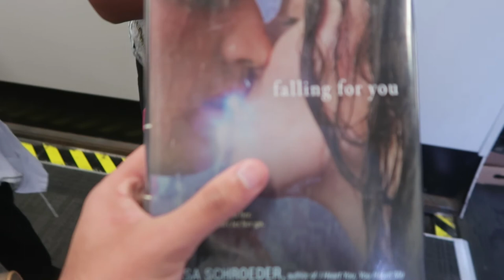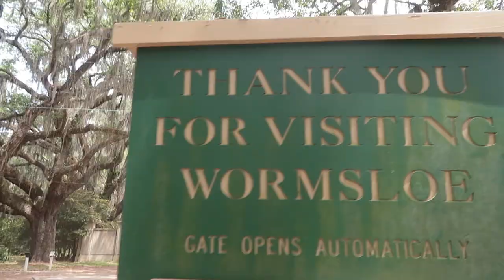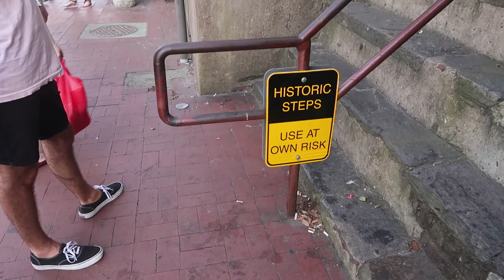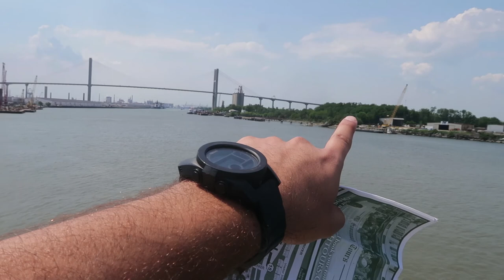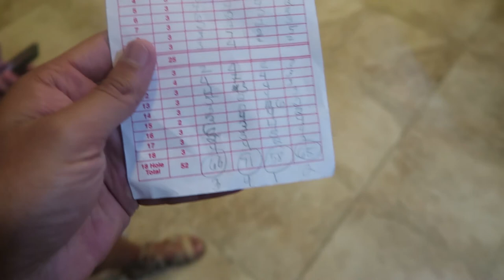SAVANNAH & HILTON HEAD |vlog85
Savannah, Georgia
City
City of Savannah
Downtown Savannah viewed from Bay Street
Savannah Historic District Forsyth Park
Congregation Mickve Israel River Street
The Cathedral of St. John the Baptist Talmadge Memorial Bridge with Port of Savannah in the background
Student Center at Savannah College of Art and Design Savannah Victorian Historic District
Clockwise from top: downtown Savannah viewed from Bay Street, Forsyth Park, River Street, Talmadge Memorial Bridge with the Port of Savannah on the Savannah River, house in Savannah Victorian Historic District, Savannah College of Art and Design, Cathedral of St. John the Baptist, Congregation Mickve Israel, homes in Savannah's Historic District
Flag of Savannah, Georgia
Flag Official seal of Savannah, Georgia
Seal
Nickname(s): "The Hostess City of the South"
Location in Chatham County and the state of Georgia
Savannah, Georgia is located in Georgia (U.S. state)Savannah, GeorgiaSavannah, Georgia
Location in the United States
Show map of Georgia (U.S. state)
Show map of the US
Show all
Coordinates: 32°1′N 81°7′WCoordinates: 32°1′N 81°7′W
Country United States
State Georgia
County Chatham
Government
 • Mayor Eddie DeLoach (R)
 • City Manager Rob Hernandez
Area
 • City 108.7 sq mi (281.5 km2)
 • Land 103.1 sq mi (267.1 km2)
 • Water 5.6 sq mi (14.4 km2)
Elevation 49 ft (15 m)
Population (2010)
 • City 136,286
 • Estimate (2017)[1] 146,444
 • Density 1,321/sq mi (510.1/km2)
 • Metro 387,543
 • Demonym Savannahian
Time zone EST (UTC−5)
 • Summer (DST) EDT (UTC−4)
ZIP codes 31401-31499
Area code(s) 912
FIPS code 13-69000[2]
GNIS feature ID 0322590[3]

With its distinctive dome in tissue-paper-thin, 23-karat gold leaf, Savannah's City Hall (1906) is the first building constructed for exclusive use by the municipal government.

Statue of James Oglethorpe in Chippewa Square, completed in 1910 by Daniel Chester French
Savannah (/səˈvænə/) is the oldest city in the U.S. state of Georgia and is the county seat of Chatham County. Established in 1733 on the Savannah River, the city of Savannah became the British colonial capital of the Province of Georgia and later the first state capital of Georgia.[4] A strategic port city in the American Revolution and during the American Civil War,[5] Savannah is today an industrial center and an important Atlantic seaport. It is Georgia's fifth-largest city and third-largest metropolitan area.